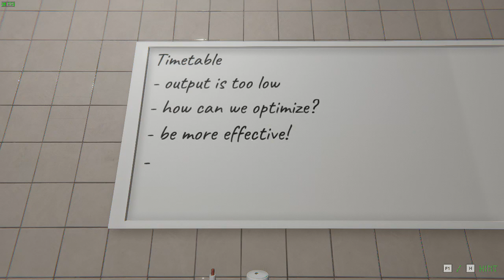Escape Room The Sick Colleague | Pt 3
You only wanted to make a visit to your sick colleague, but what you encounter is beyond your imagination. Discover the secrets of your colleague and find a way to escape the trap.